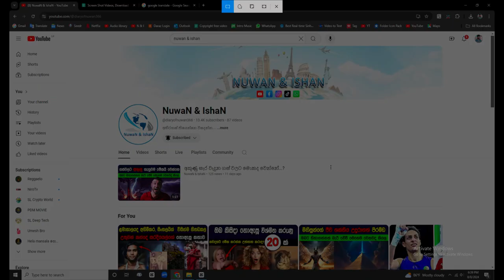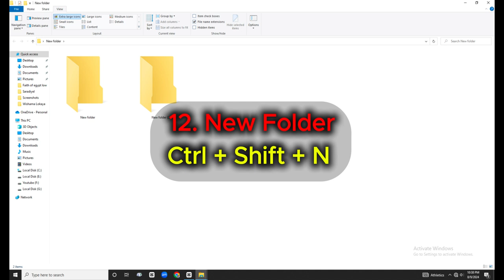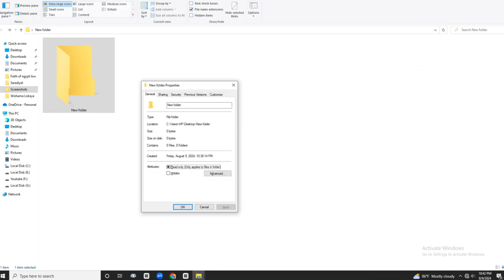ඔයා මේ Keyboard Shortcut ගැන දැන ගෙන හිටියද? 15න් කීයක් දන්නවද කියල Comment එකක් දාන්න බලන්න...